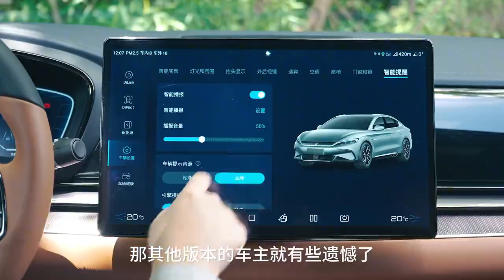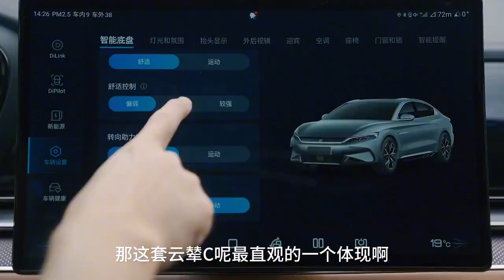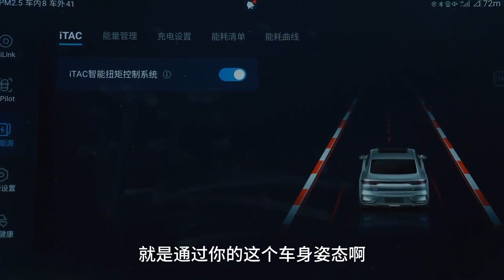云辇C来了，比亚迪汉三周年OTA都有哪些升级？